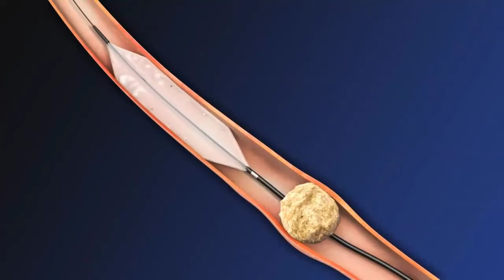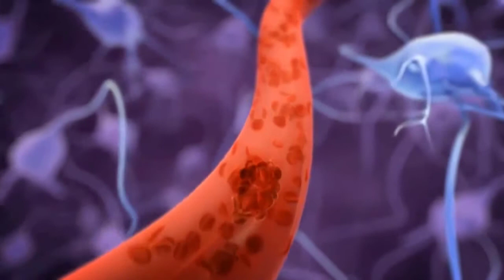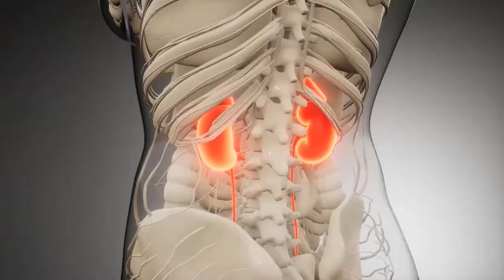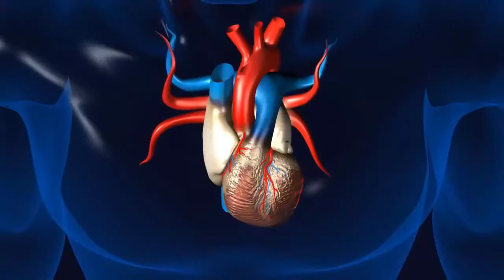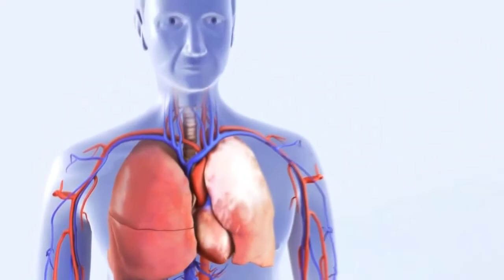Kidney Disease Symptoms in Urdu | Kidney Failure Symptoms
Kidney Disease Symptoms in Urdu | kKidney Failure Symptoms

Kidney disease can develop suddenly or over a long period of time. The main symptom is the persistent pain in the lower abdomen and back as well as in the side of the body, which can develop into colic.

Chronic kidney weakness
What are symptoms of kidney disease?

The kidneys are one of the most important excretory organs
The main tasks of the two kidneys, which are located on the left and right above the hip, are detoxification of the body and regulation of the fluid balance. If the filter functions of the kidneys are impaired, this is reflected in typical symptoms.

The main symptom of kidney disease is permanent pain
Typical signs of kidney disease are pain in the flanks of the body, such as those associated with inflammation of the kidney or ureter stones. Lower abdominal pain indicates a bladder infection. Pain when urinating or climbing stairs is also characteristic. There may also be an urge to urinate, fever, increased blood pressure, blood in the urine and water retention in the tissues.